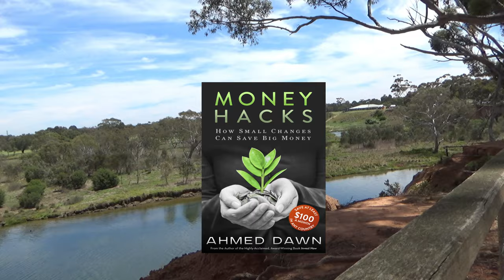Australian Magpie at the Werribee River Park | Australia Travel Vlog | 26N11D18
Australian magpie and Werribee River in Wyndham City, Melbourne.

The Werribee River start as a small creek in the Wombat State Forest and completes a 110 kms journey to meet meet the Lerderderg River.

There are various access points to see Werribee River. My point was located in the Wyndham City, Melbourne, Victoria, Australia.

I also met an Australian Magpie. These beautiful birds are very intelligent and  native to Australia and southern New Guinea.

In the next few videos, I will be sharing my experiences in Australia with you. Please experience the beautiful Australia with me.